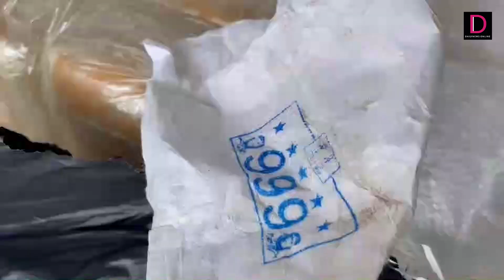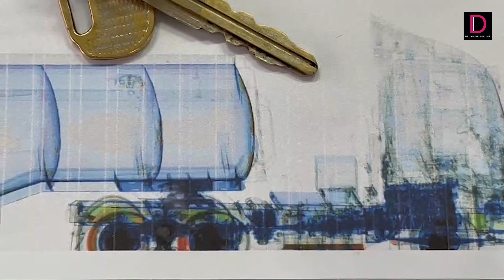รวบโชเฟอร์ขนยาบ้า 100 ล้าน ซุกถังน้ำมันรถบรรทุก อ้างหาเงินรักษาเมียป่วย!| HOTSHOT เดลินิวส์ 23/11/65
ศุลกากรหนองคาย ตรวจค้นรถบรรทุกน้ำมันกลับจากฝั่งลาว พบลักลอบขนยาบ้า 3.8 ล้านเม็ด ไอซ์ 10 โล มูลค่ากว่า 100 ล้าน ซุกซ่อนในถังน้ำมันเปล่า คนขับสารภาพรับจ้าง 5 หมื่น ต้องการเงินไปรักษาเมียป่วยหลายโรครุมเร้า...